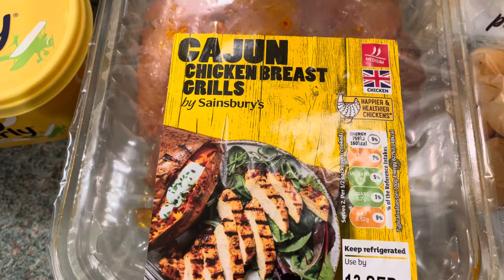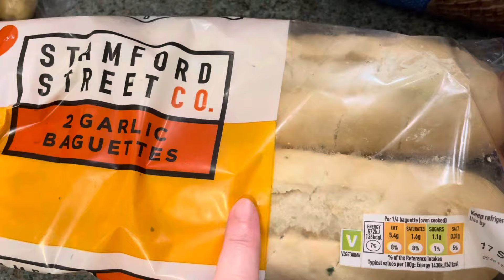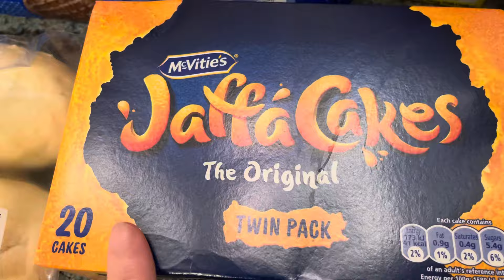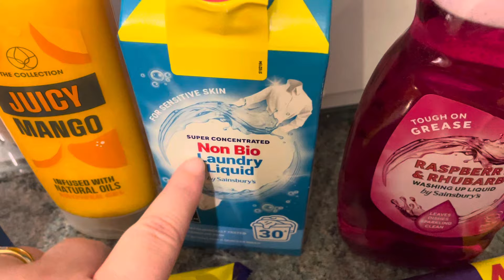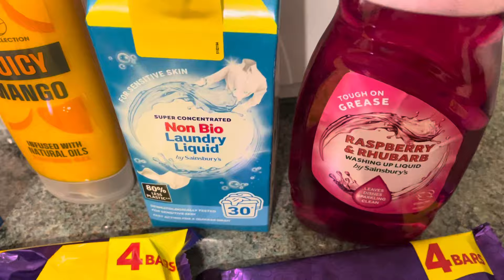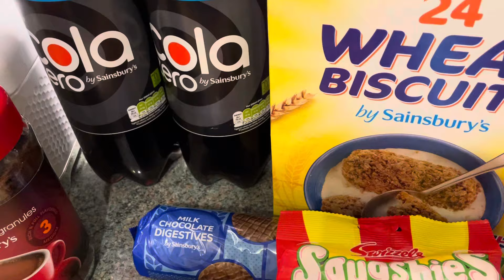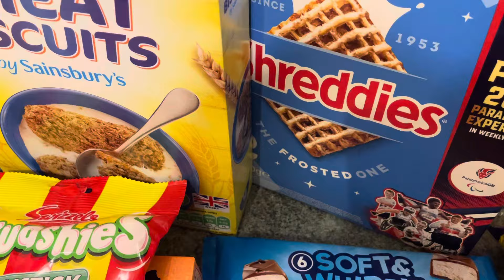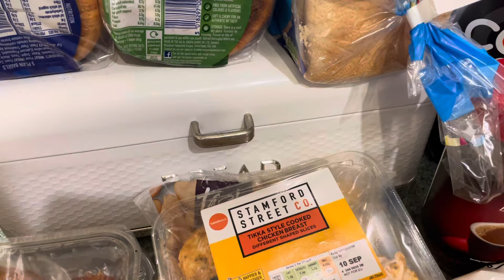Sainsbury’s Weekly September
Hello everyone, I hope your all ok and thankyou so much for watching x